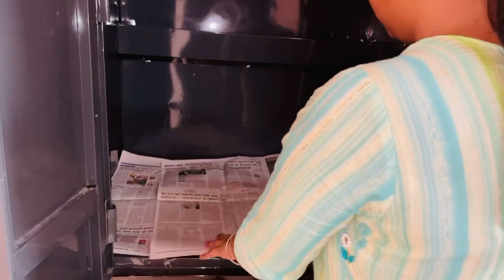Iron wardrobe organisation/how to organise iron wardrobe/इस तरह रखेंगे कपड़े तो रहेंगे हमेशाorganise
Hello my YouTube family I hope you all are doing well